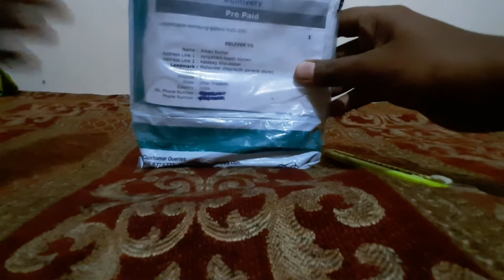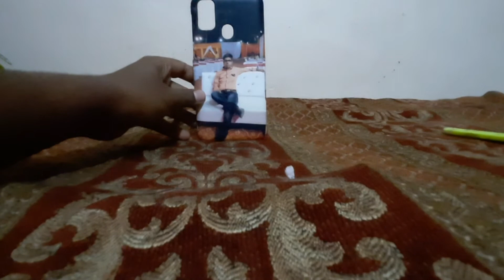custom back cover//custom back cover for samsung galaxy m21 unboxing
plees supot this channel

buy this type of back cover from this link

1 stand for mobile

2 Tripot

3 Table

4 Mike

5 Mobile

Mr Ak UNBOXER

Mr AK entertainment

1 photo wala cover

2 Custam back covers

3 unboxing

4 Samsung Galaxy M21

5 Mobile Covers